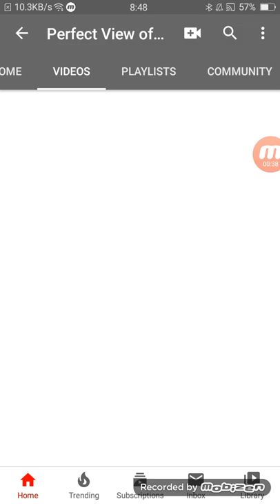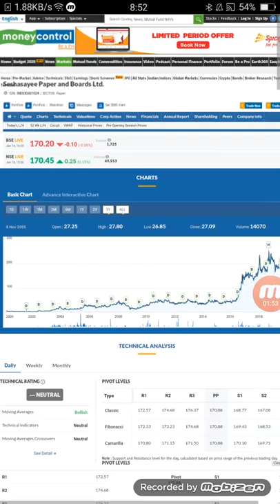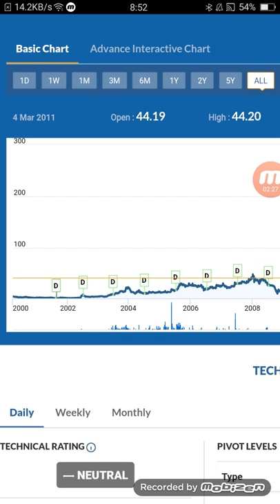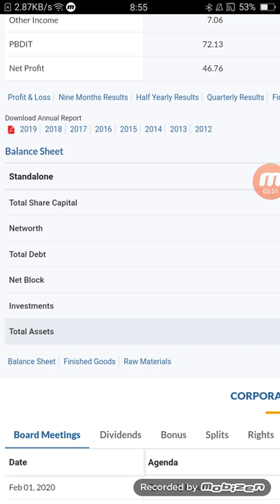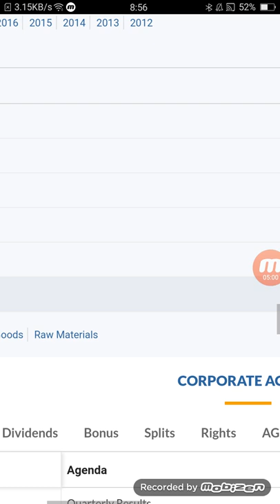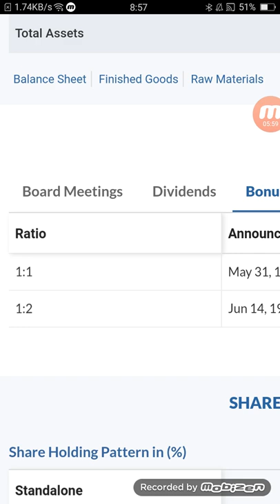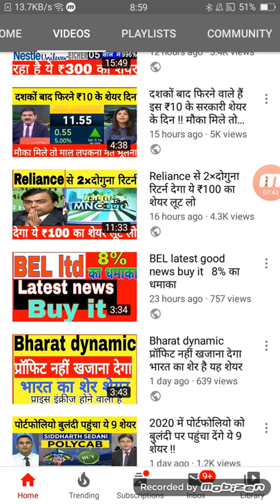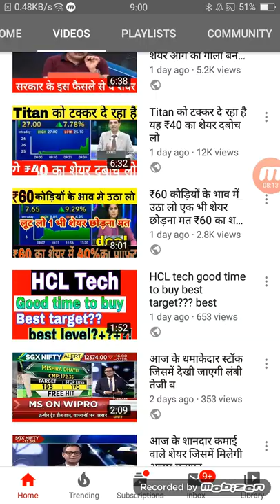इतना पैसा है यह गारत नहीं पाओगे JK paper Seshasgyee paper long term investment